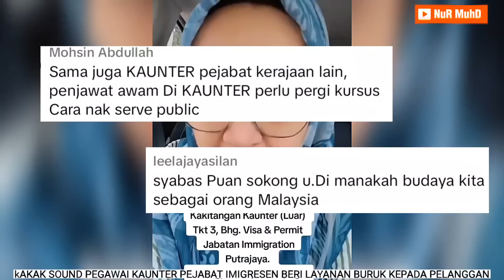AKAK SOUND PEGAWAI IMIGRESEN JAGA KAUNTER PERANGAI BURUK ‼️"LEBIH BAIK CARI KERJA LAIN"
Benda wajib ada  dalam kenderaan anda  :
70mai Dashcam Pro Plus+ A500S Car Recorder 1944P Rear Cam A500 Night Vision ADAS Parking Mode